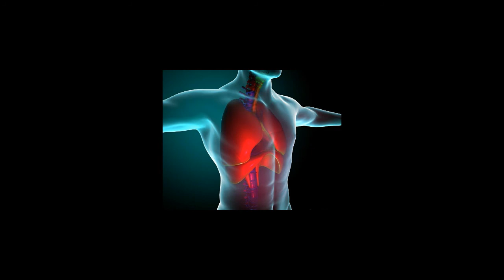What is an Elevated Hemidiaphragm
elevated hemidiaphragm
elevated right hemidiaphragm
elevated diaphragm
elevated left hemidiaphragm
elevated right hemidiaphragm causes
what is hemidiaphragm
elevated right dome of diaphragm
slightly elevated right hemidiaphragm
elevated right diaphragm on chest x ray
slightly elevated hemidiaphragm
ano ang elevated right hemidiaphragm
elevated diaphragm on right side